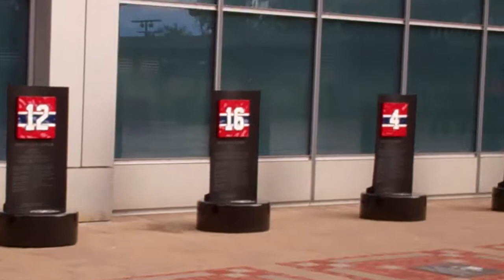Montreal, Quebec, Canada outside the Centre Bell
This is a video of me outside of the Centre Bell home of the Montreal Canadiens. Before I went to the Canadiens game. I hope you enjoy.